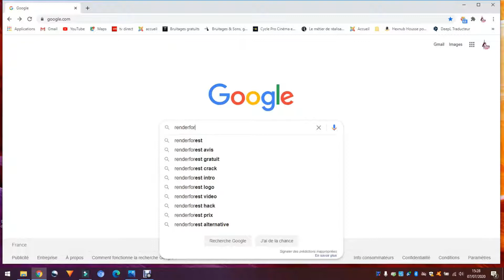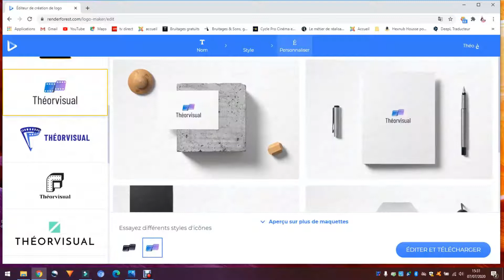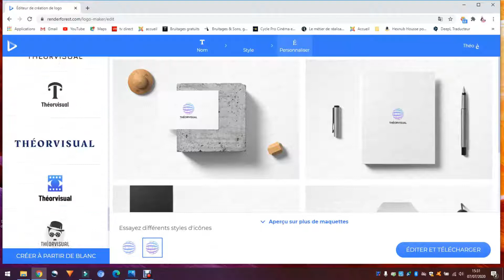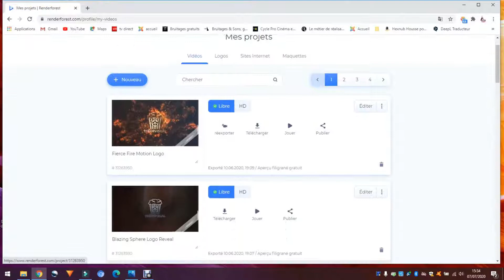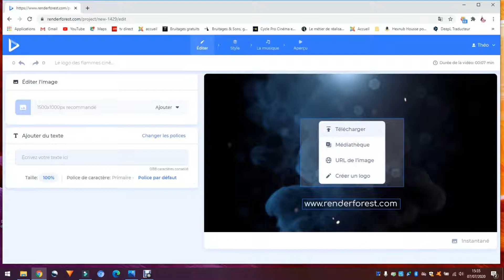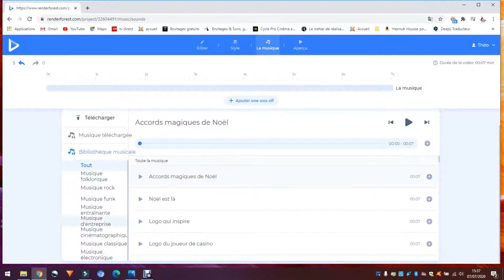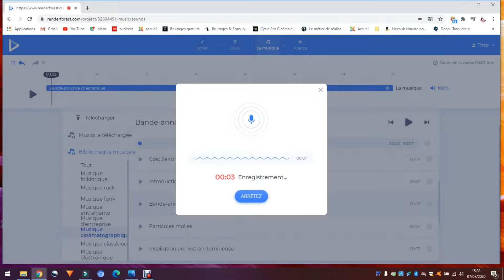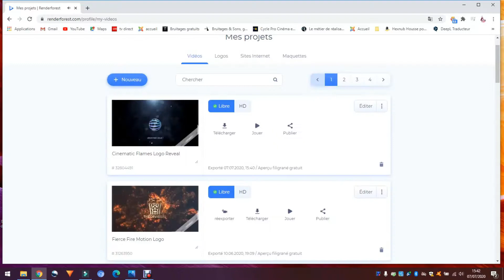Un site pour faire des Intros Youtube !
J'ai découvert un site génial pour réaliser des logos et des intros youtube, Renderforest !
Dans cette vidéo, je vous explique, en détail, le fonctionnement du site.